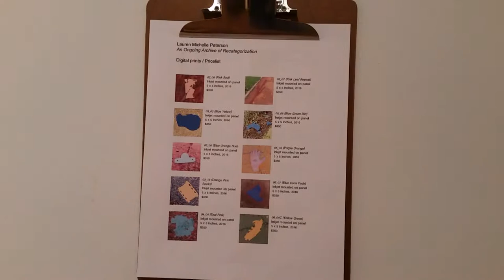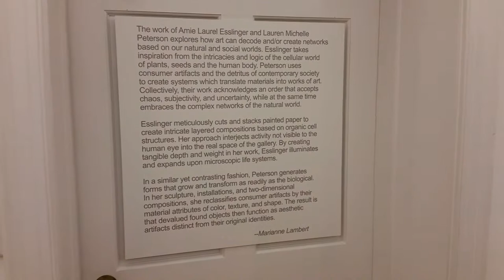2016-08-11 SYSTEMS Amie Laurel Esslinger Lauren Michelle Peterson Swan Coach House Gallery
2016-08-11 SYSTEMS Amie Laurel Esslinger Lauren Michelle Peterson Swan Coach House Gallery

The Swan Coach House Gallery and the Forward Arts Foundation are pleased to present SYSTEMS, an exhibition by two Atlanta artists:

Amie Laurel Esslinger & Lauren Michelle Peterson

This exhibit explores how art can decode and/or create networks based on our natural and social worlds. Esslinger takes inspiration from the intricacies and logic of the cellular world of plants, seeds and the human body. Peterson uses consumer artifacts and the detritus of contemporary society to create systems which translate materials into works of art. Collectively, their work acknowledges an order that accepts chaos, subjectivity, and uncertainty, while at the same time it embraces the complex networks of the natural world.

Esslinger meticulously cuts and stacks painted paper to create intricate layered compositions based on organic cell structures. Her approach interjects activity not visible to the human eye into the real space of the gallery. By creating tangible depth and weight in her work, Esslinger illuminates and expands upon microscopic life systems.

In a similar yet contrasting fashion, Peterson generates forms that grow and transform as readily as the biological. In her sculpture, installations, and two-dimensional compositions, she reclassifies consumer artifacts by their material attributes of color, texture, and shape. The result is that devalued found objects then function as aesthetic artifacts
distinct from their original identities.

Esslinger is a native of the north Georgia mountains and the daughter of two self-taught artists. Her palette evokes the energy of the natural world with an outsider art sensibility. She developed skills working with clay, fabric, and metal while completing a Bachelors of Fine Arts from Georgia State University in 2008. Later, while living in Chicago, she began to hone her unique style of layered imagery and stacked paper, which established the groundwork for her current series. Esslinger returned to Atlanta in 2015 and continues to conceive and create work employing systematic techniques built around repetition and duplication.

Peterson is an interdisciplinary artist based in Atlanta, Georgia. She creates new systems for devalued objects, focusing on the potential ontological ramifications of a consumption-based society. Peterson received her Masters of Fine Art in Drawing, Painting, and Printmaking from Georgia State University in 2015. Recent exhibitions include On the Edge at Aqua Art Miami, Message from the Sea at the GAIA Center in Athens, Greece, Forget Me Not at Zuckerman Museum in Kennesaw, GA, and A Large But Finite Number at Southside Gallery in Oxford, MS. Her work is part of the permanent collection of the High Museum of Art, Goya Contemporary, and the International Printing Museum. Peterson is currently an instructor at Georgia State University and a 2015/16 MINT Leap Year Fellow.